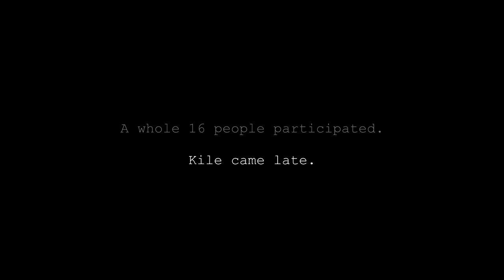CB Battle of Wenzhou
Na. 1 Tauā vs Beiyang Army